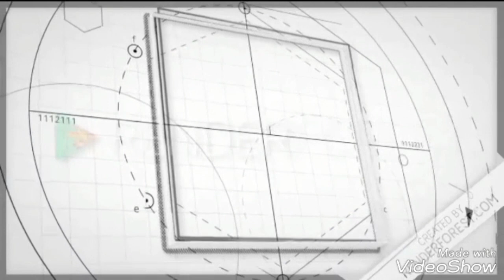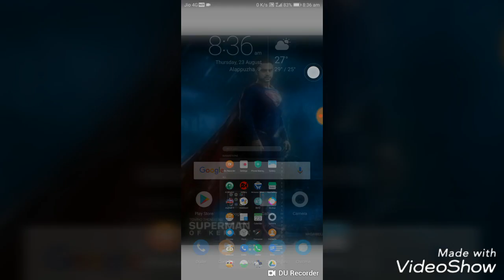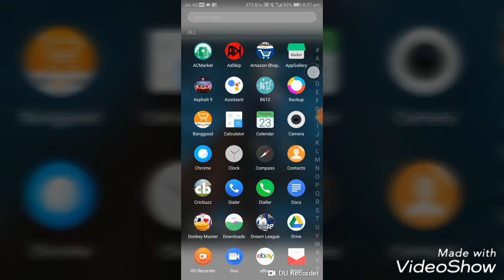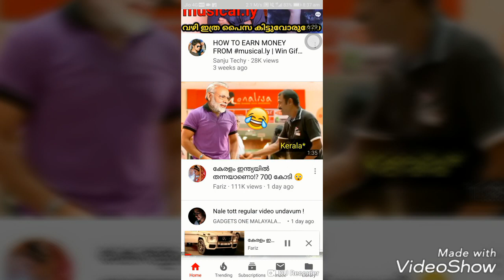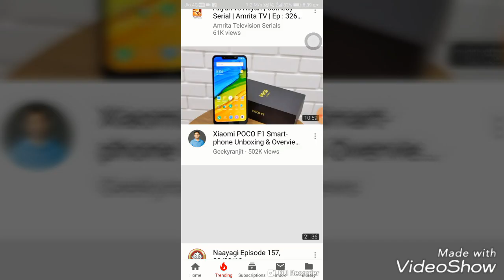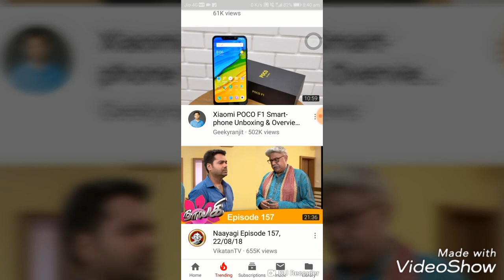SKIP AND MUTE YOUTUBE ADS | ADSKIP APP REVIEW | യൂട്യൂബ് യൂസേഴ്സിനായി കിടിലൻ ആപ്പ്| ആഡ്സ്കിപ്പ്